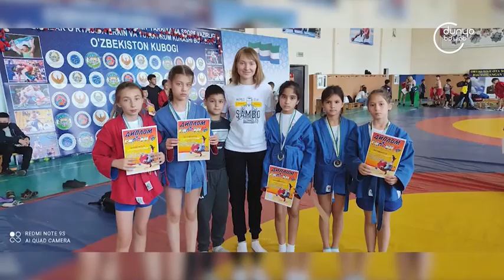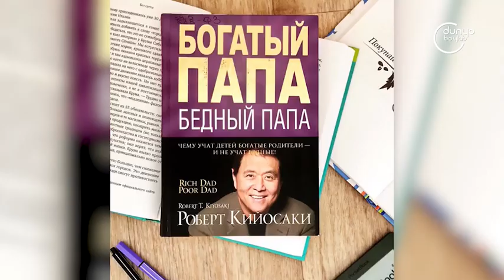«Поколение Next» | Тренер по Самбо Екатерина Близнецова [21.05.2023]